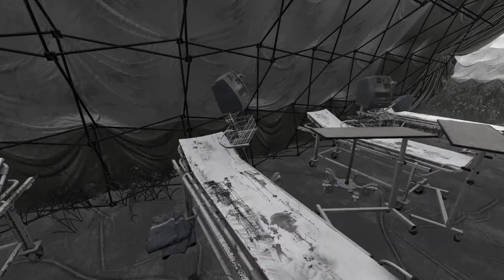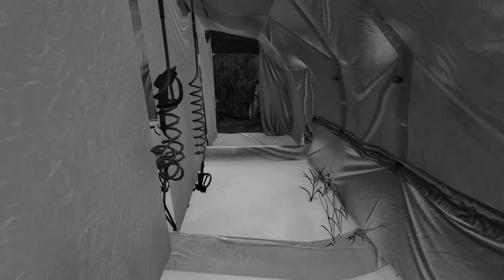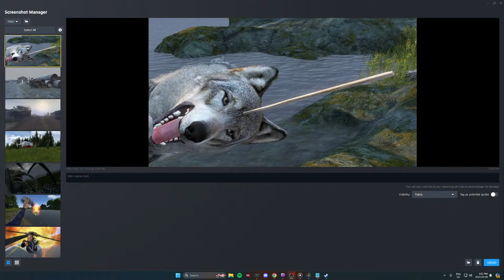NEW Bitterroot update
DayZ, live on Twitch also.